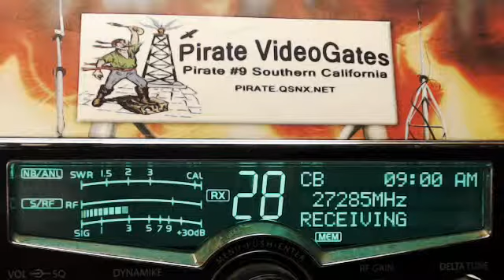Mr.Clean IN, Pirate #9 CA, 148 Canadian Rumbler BC, 001 CA, Jarhead 420 NC.